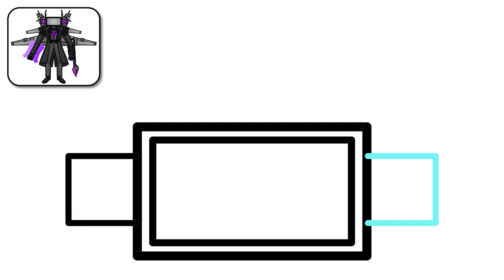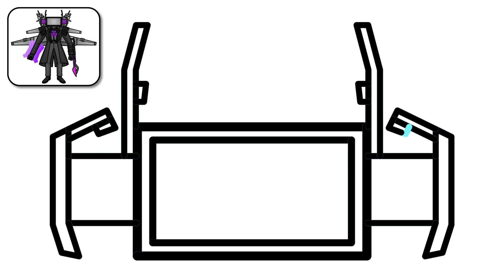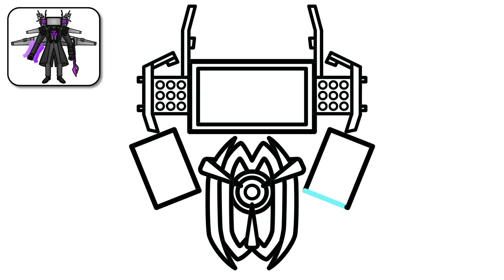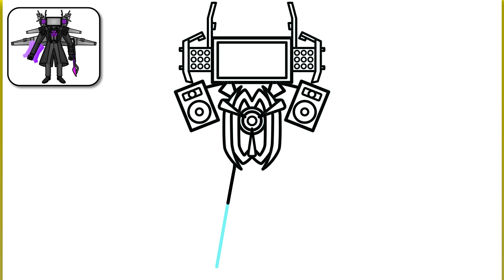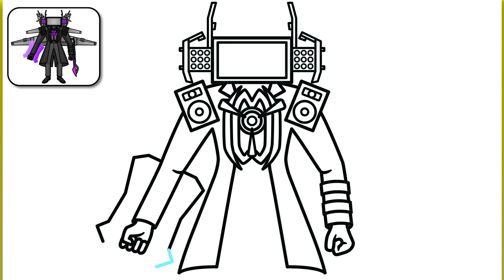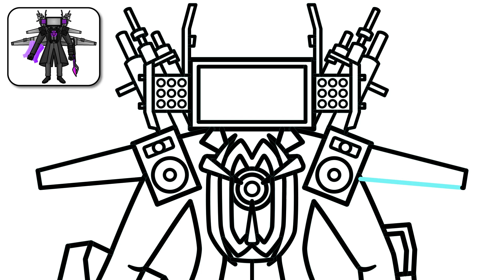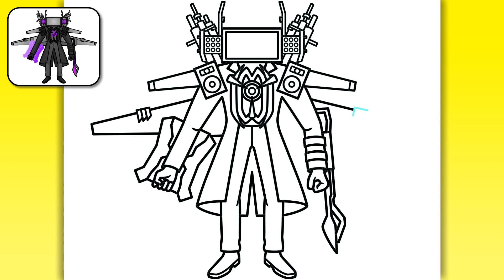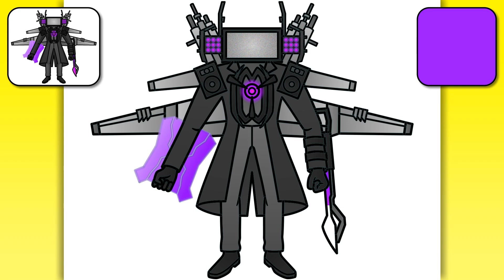CARA MENGGAMBAR TITAN TV MAN UPGRADED | Skibidi Toilet - Menggambar Langkah demi Langkah yang Mudah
Halo teman-teman!
Dalam video ini, Anda akan melihat cara menggambar Titan TV Man Upgraded dari Skibidi Toilet tutorial menggambar langkah demi langkah yang mudah untuk pemula.

👇 Tinggalkan komentar di bawah ini karakter apa yang Anda ingin saya gambar selanjutnya!